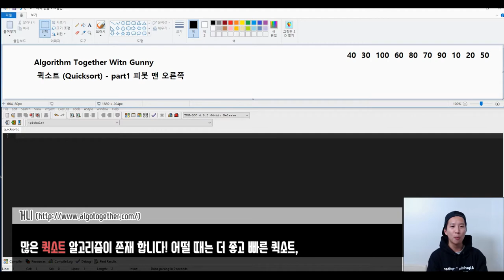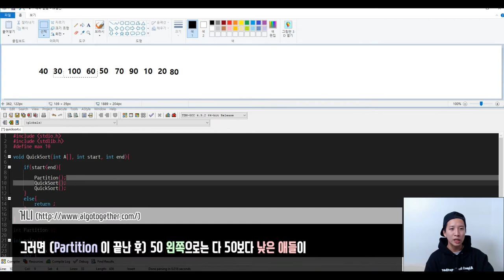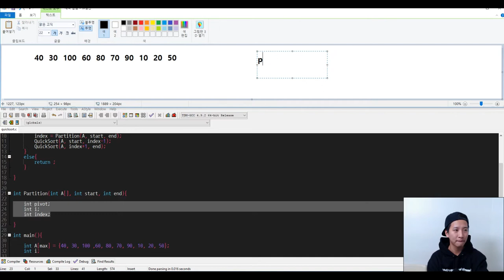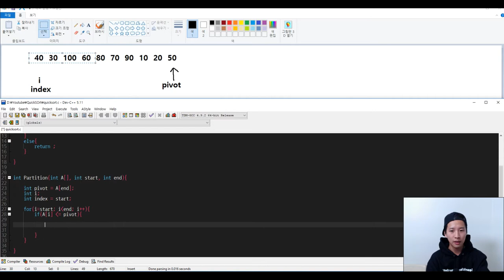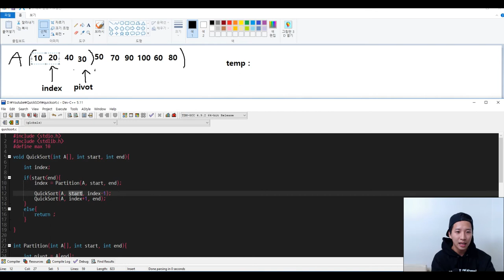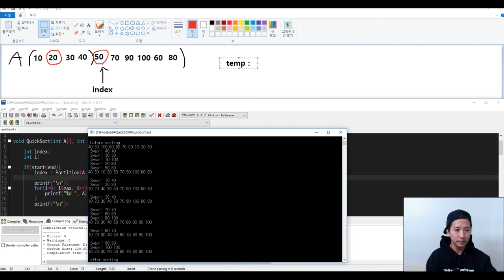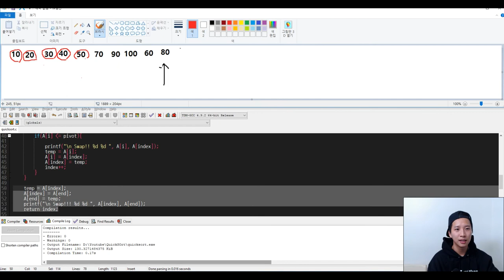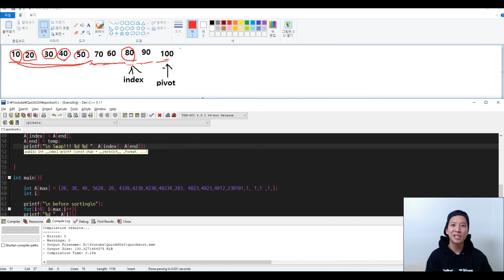(정렬) 퀵소트 C언어로 코딩해요! - by Gunny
안녕하세요 거니입니다
이번 퀵소트 동영상 part1 은 오디오,해상도 문제도 있고 설명도 너무 정신이 없어서 다시 찍으려 하다가 일단 올리고 나중에 다시 찍어서 올리기로 했습니다. 나중에 다시 좀 더 깔끔하게 찍어서 올리도록 하겠습니다!